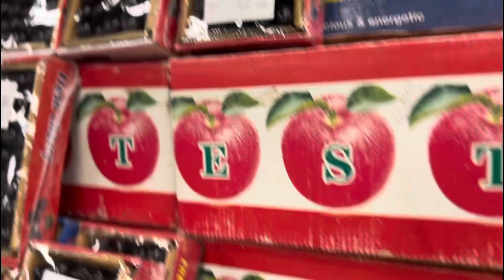Mutton qeema recipe 😋👍🏻|| dawood market shopping 🛒 || a lot of mangoes 🥭😍|| Huda vlogs